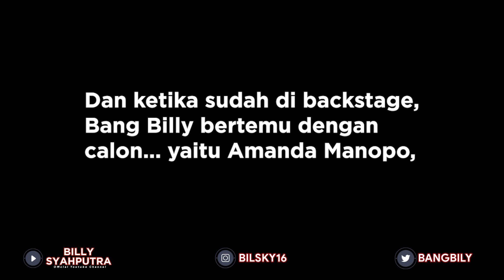Pertemuan Amanda Manopo dan Amanda caesa dibelakang panggung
Pertemuan antara amanda manopo dan amanda caesa kira kira apa yang akan terjadi dibelakang panggung guys...